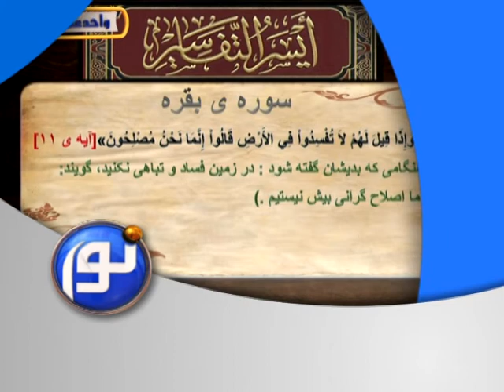معرفی و زمان پخش برنامه علمی تفسیر آسان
کارشناس : استاد سید منصور حسینی